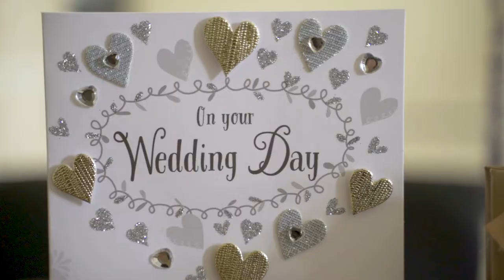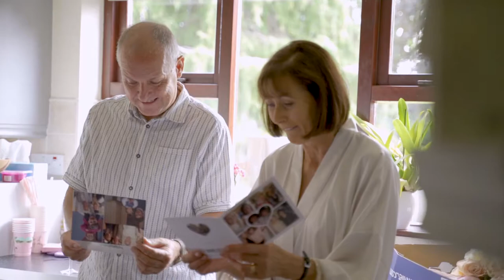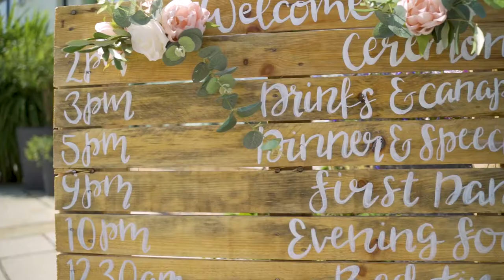Sara and Ollie Jones - Orangetree House, Greyabbey 2019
We had an amazing day capturing Sara and Ollie's special day earlier this month. They were such a beautiful couple and we want to wish them all the best for whatever their future may hold. Enjoy!

Lens 1
Lens 2
Lens 3
Memory Card